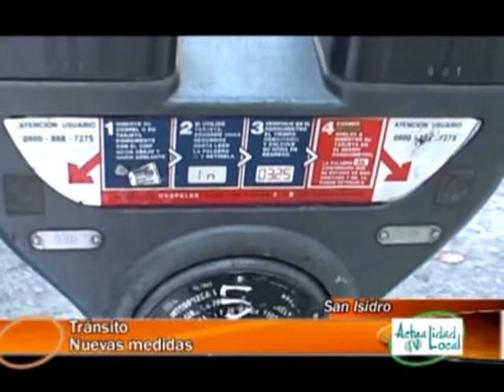Tránsito en San Isidro 2da parte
Guillermo Sanchez Landa nos habla de Tránsito